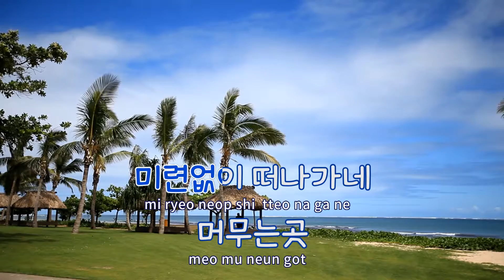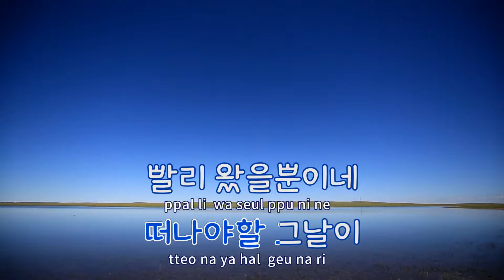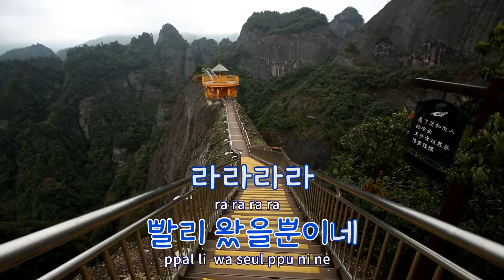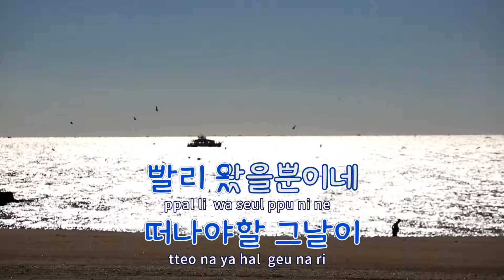[TJ노래방] 가는길 - 김추자 / TJ Karaoke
가는길  --  김추자